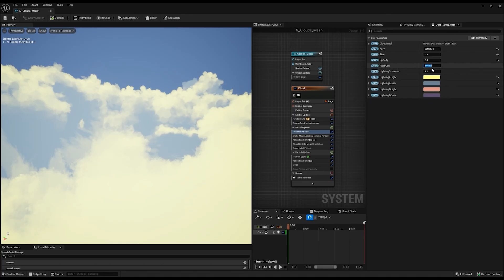나이키 에어포리아 게임 디자인 튜토리얼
게임은 배우기는 쉽지만 마스터하기는 어려워야 한다는 부슈널의 법칙(Bushnell’s Law)이 있습니다.
이 미니 튜토리얼에서 팀이 에어포리아의 게임플레이를 디자인할 때 실제 이 법칙을 어떻게 적용했는지 알아보세요.

에어포리아를 제작한 방법에 대해 더 자세히 알고 싶으신가요?

언리얼 페스트 2023의 UEFN 프로젝트 최적화 세션 영상(영문) 확인해 보세요. 이 세션에서는 에어포리아의 사례를 중심으로 여러 플랫폼에서 경험을 원활하게 구현하기 위해 사용할 수 있는 다양한 툴을 이용하여 UEFN 프로젝트를 최적화하는 방법을 설명합니다.
언리얼 페스트 2023의 UEFN으로 나이키 에어포리아 제작하기 세션 영상(영문) 3D 아트와 애니메이션을 최대한 활용하면서 UEFN에서 창의적을 발휘하는 방법에 대한 인사이트를 얻을 수 있습니다.
마지막으로 블로그에서 나이키 팀이 어떻게 스튜디오 비욘드 크리에이티브와 에픽게임즈의 런던 이노베이션 랩과 협업하여 처음부터 게임을 제작했는지 알아보세요.